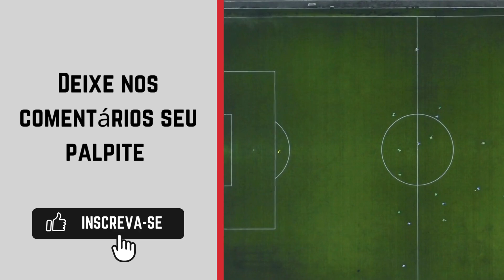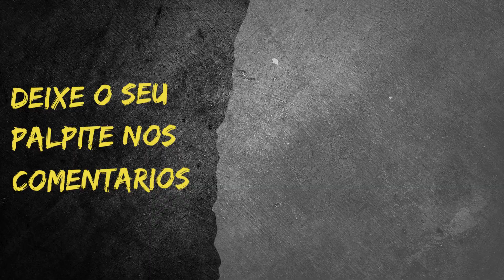ITUANO X CORINTHIANS - PAULISTA SUB20